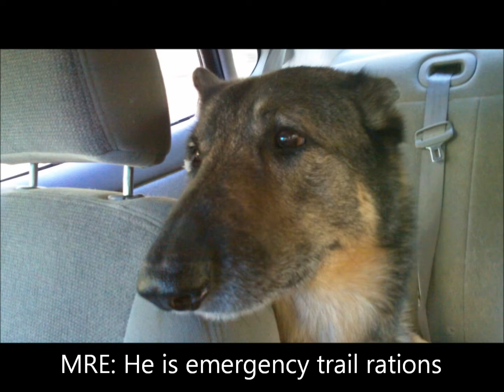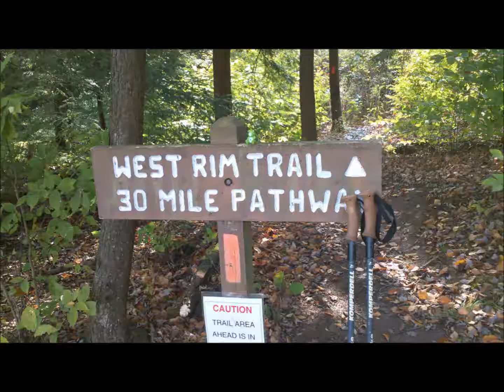West Rim Trail 2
Backpacking, west rim trail